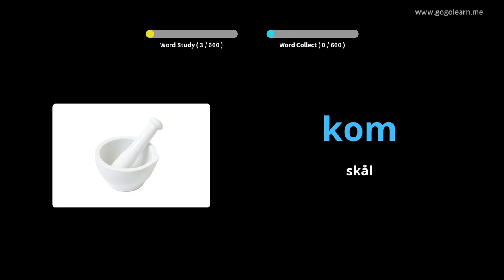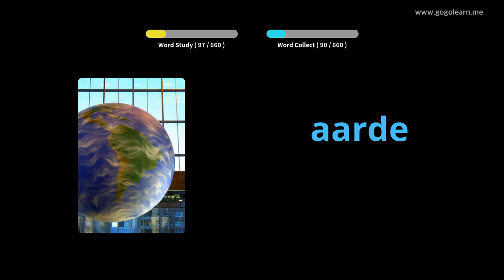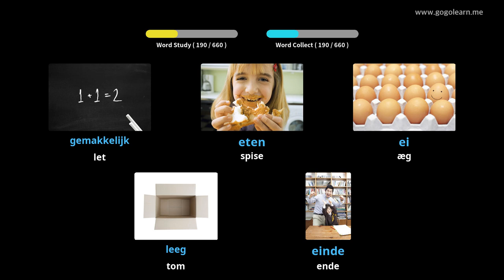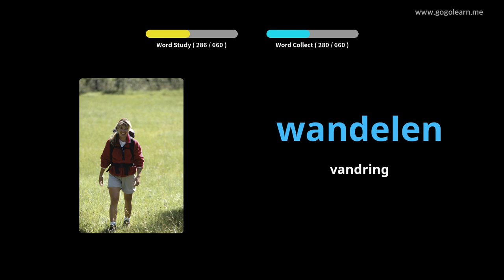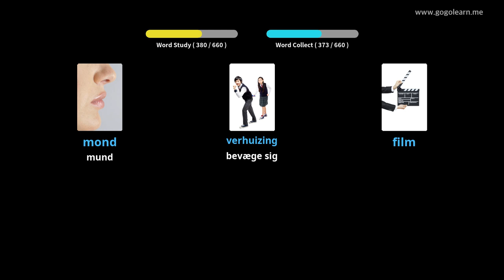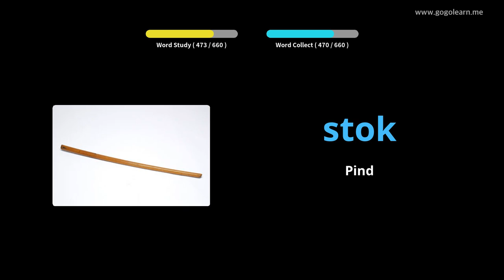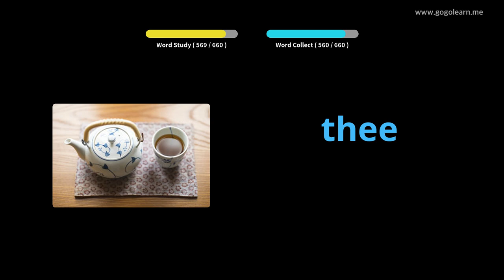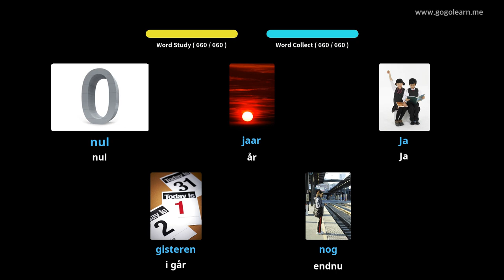Lær Hollandsk Gjennom Bilder |Hollandsk Ordforråd Børn | Golearn